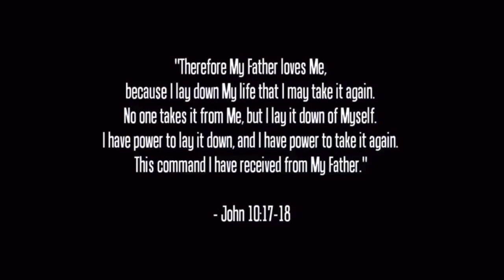THE MAN ON THE MIDDLE CROSS | ALISTAIR BEGG | SCRIPTURAL MOTIVATION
Made for my boxing list to add a slower-paced scriptural motivation portion where, for four minutes, one can workout slowly and take some time to rest with low exertion and absorb the wonderful message of the cross of Christ.

Narration: Alistair Begg (from a sermon on 1 Corinthians 1;18-31)
Video: Mel Gibson's "The Passion of the Christ"
Mixing & editing: Elijah Buchan